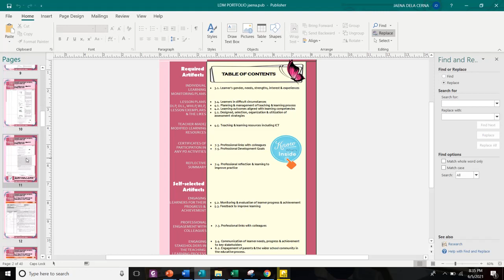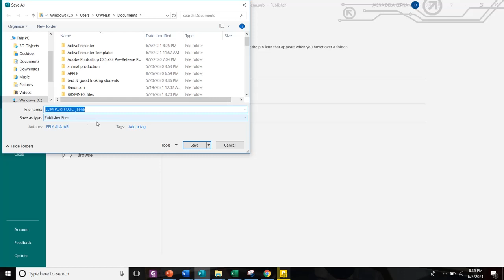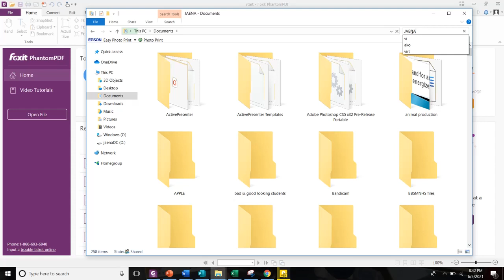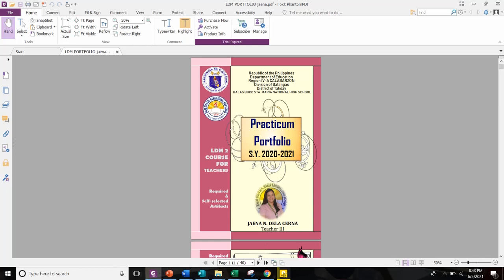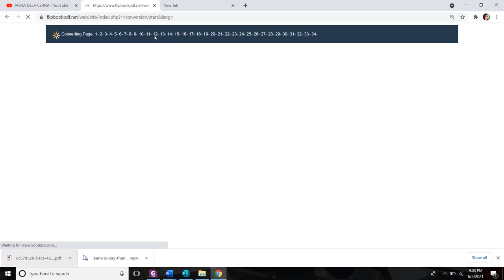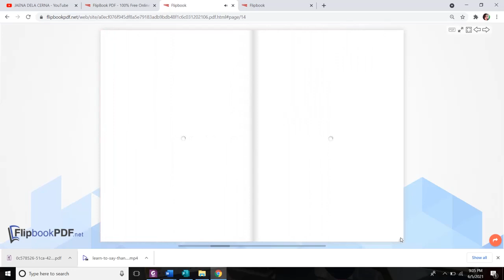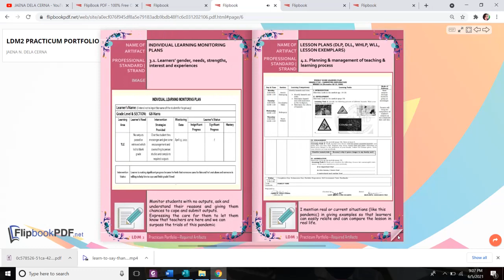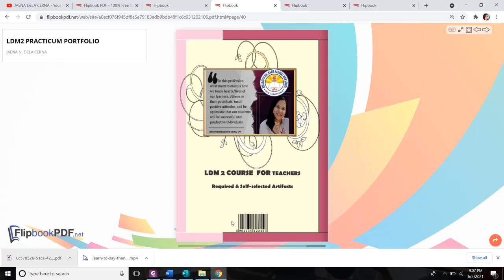LDM2 Practicum Portfolio (Flipbook)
Video tutorial on converting your PDFs into flipping books.